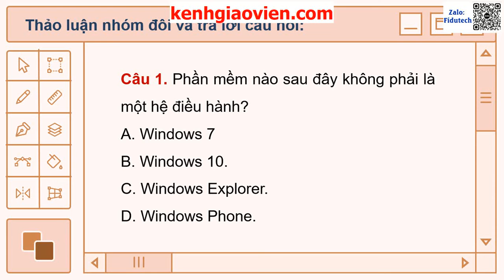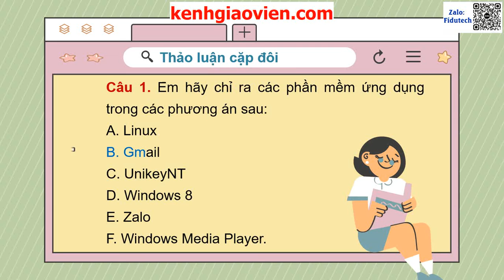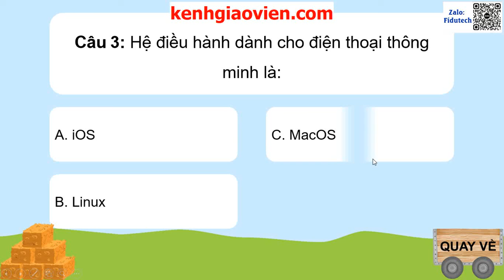Giáo án powerpoint chủ đề 1- Bài 2: Phần mềm máy tính | GA điện tử tin học 7 kết nối tri thức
Phía trên là giáo án Powerpoint hay còn gọi là giáo án điện tử, giáo án trình chiếu chủ đề 1- Bài 2: Phần mềm máy tính | Sách tin học 7 kết nối tri thức. Giáo án được làm hướng tới phong cách hiện đại, đẹp mắt để tạo sự hứng thú cho học sinh.
Ngoài ra, chúng tôi có đầy đủ giáo án powerpoint các bài khác trong chương trình sách giáo khoa tin học 7 kết nối tri thức. Tin chắc rằng: Khi sở hữu bộ giáo án này, việc dạy của thầy cô sẽ trở nên nhẹ nhàng và đạt hiệu quả tốt.
Giáo án có thể tải về để tham khảo. Để tải giáo án, xem chi tiết tại